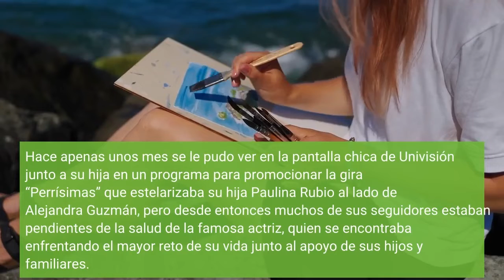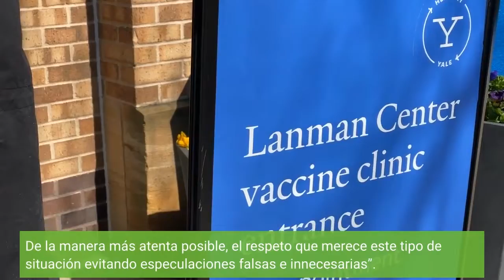Susana Dosamantes muere a los 74 años Padecía cáncer de páncreas uno de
Esta tarde a la edad de 74 años, muere la actriz mexicana Susana Dosamantes, madre de la cantante Paulina Rubio. La industria del cine y la televisión mexicana se encuentra de esta manera de luto, pues la actriz jalisciense, conocida por innumerables trabajos en la pantalla chica, falleció este sábado a las 2p. m. hora de Miami, 11 de la mañana hora de Los Ángeles. Tenía 74 años y la noticia de su muerte la confirmó su hijo Enrique Rubio. Susana Dosamantes había estado siendo tratada de manera ambulatoria bajo tratamiento de quimio en el hospital especializado Mount Sinai Medical Center de Miami, Florida desde el mes abril debido al cáncer de páncreas que padecía. Hace apenas unos mes se le pudo ver en la pantalla chica de Univisión junto a su hija en un programa para promocionar la gira “Perrísimas” que estelarizaba su hija Paulina Rubio al lado de Alejandra Guzmán, pero desde entonces muchos de sus seguidores estaban pendientes de la salud de la famosa actriz, quien se encontraba enfrentando el mayor reto de su vida junto al apoyo de sus hijos y familiares. Para ese entonces, Enrique Rubio Dosamantes, hijo de actriz, compartió un mensaje a través de un comunicado en el que expresaba lo unidos que estaban en esos momentos tan difíciles. “Sus hijos, sus nietos y toda su familia están unidos y enfocados en su recuperación y con plena confianza en el equipo médico que la asiste y que cuenta con la máxima experiencia en este tipo de cáncer. De la manera más atenta posible, el respeto que merece este tipo de situación evitando especulaciones falsas e innecesarias”. Aseguraban para ese entonces que la familia estaba muy enfocada en el tratamiento que recibía Dosamantes para su recuperación, cuyos cuidados estaban en manos de médicos mexicanos y personal médico de Miami con amplia experiencia para enfrentar este tipo de enfermedad. De hecho, Paulina tuvo que suspender temporalmente la gira que realizaba junto a Alejandra Guzmán, pero luego de dado a conocer que su madre estaba ya en tratamiento, retomó la gira y la finalizó en la ciudad de Los Ángeles. Hay que recordar que igualmente dieron a conocer, para ese entonces, que las novedades y resultados de sus estudios y tratamiento serían dados a conocer de manera constante para que su público la pudiera acompañar en el proceso con sus oraciones y así pudiera luchar para superar con éxito esta difícil situación. Sin embargo, la información al respecto estaba siendo algo hermética hasta hoy que se dio a conocer la noticia de su fallecimiento. Durante sus últimos meses de vida, tanto Enrique como Paulina estuvieron a su lado hasta el día de hoy, cuando luego de permanecer unos días internada en el hospital, finalmente perdió la batalla contra el cáncer de páncreas que se le fue diagnosticado hace unos meses. La asociación de Nacional de Intérpretes de México (ANDI) publicó en su cuenta de Twitter un mensaje de condolencias a la familia de la fallecida Susana Dosamantes.